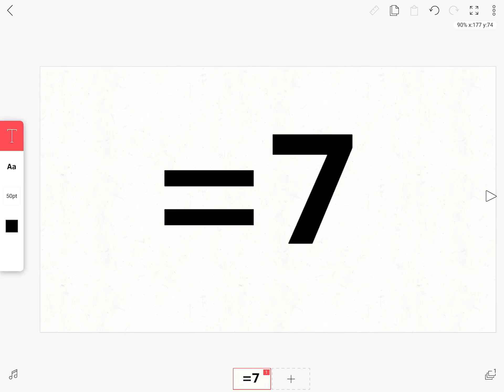I Think I made a NEW EMOTICON!